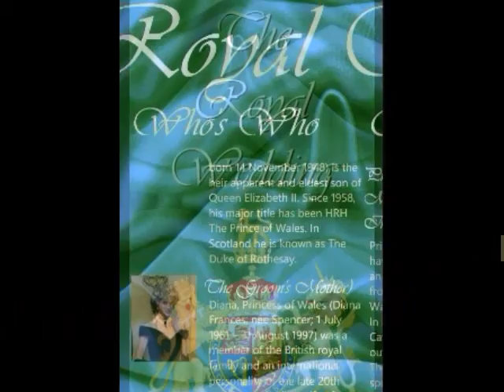The Royal Weddding (Short)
Trailer for Royal Weddding App (in the style of a movie epic)